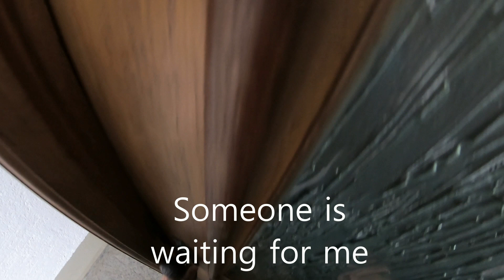Hana and Kimi Rejoice 秋田犬 帰宅すると大喜び 出迎え 彼らはハチ公より忠犬か？ Are they more loyal than Hachiko? 性格は？ Akita-inu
Every Day´s Greeting from Akita
毎日帰宅するとこの喜びようです。